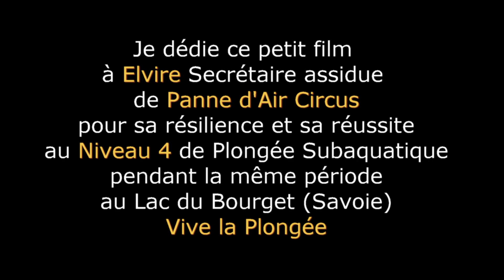Entrainement Nageurs de Combat Au Frioul Marseille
en passant par hasard en voilier dans les Parages de Pomègues île du Frioul .Vive la Plongée